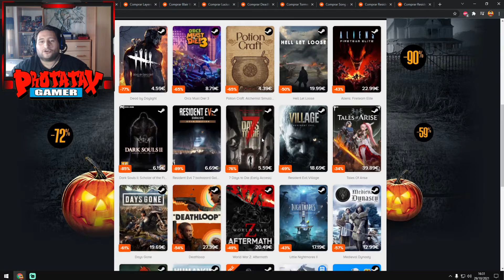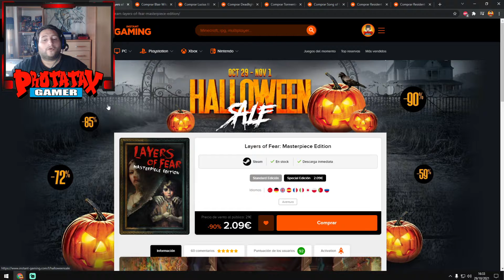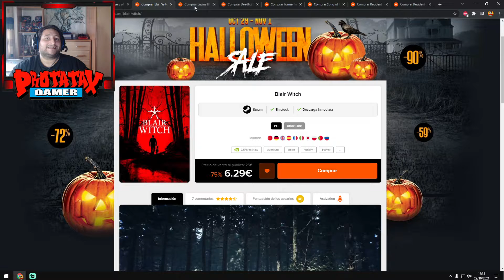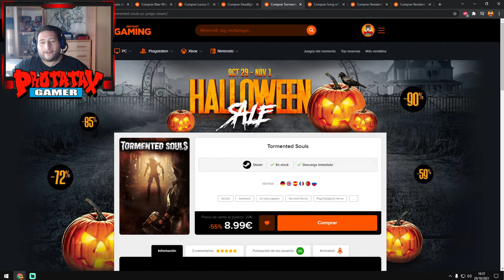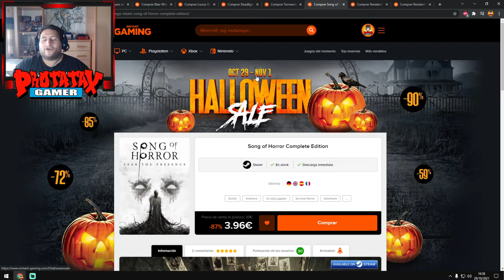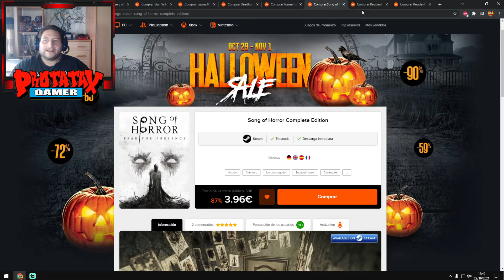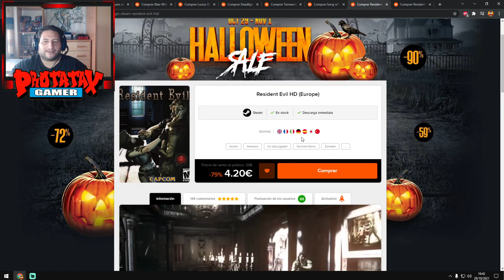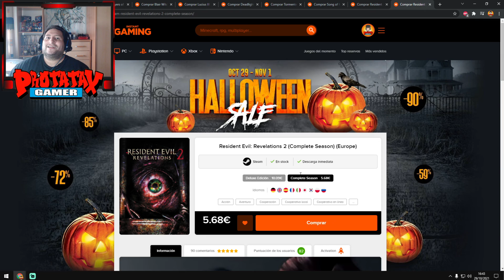10 VIDEOJUEGOS PARA HALLOWEEN POR MENOS DE 10 EUROS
Amigos para hoy tenemos un video donde vamos a ver 10 videojuegos ideales para jugar en Halloween por menos de 10 euros en la página de Instant Gaming, espero que os gusten y que podáis disfrutarlos.